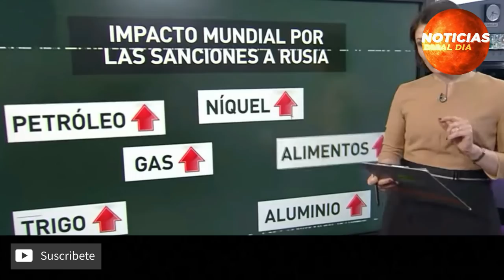RUSIA Y UCRANIA TERCER DIA DE NEGOCIACIONES LO ULTIMO HOY, ULTIMAS NOTICIAS 07 DE MARZO 2022 VIAJES